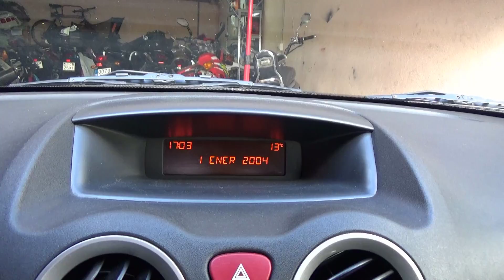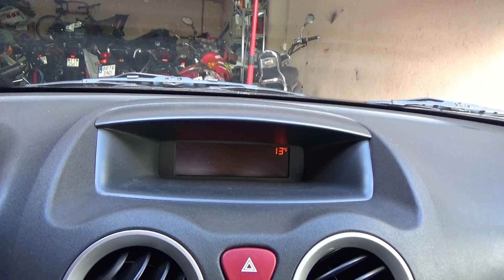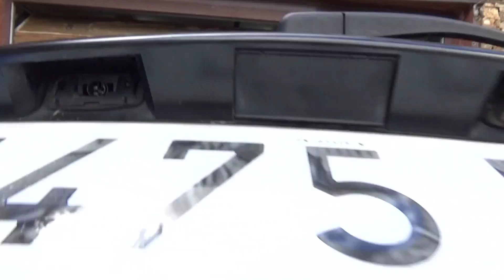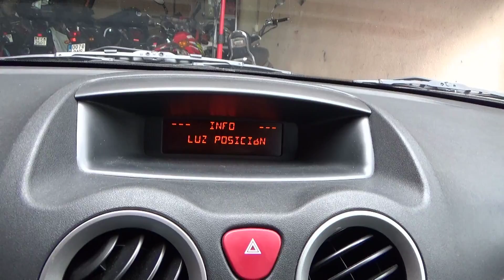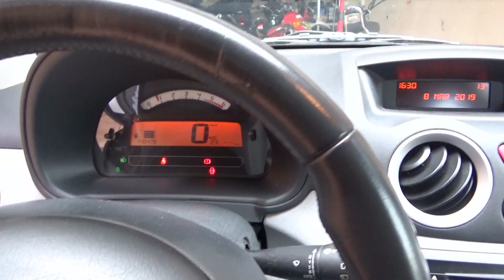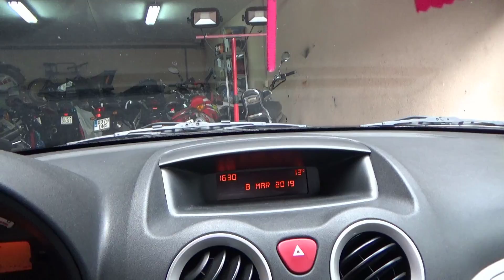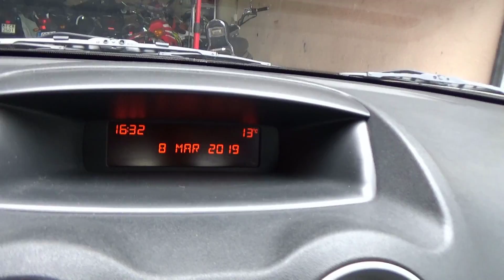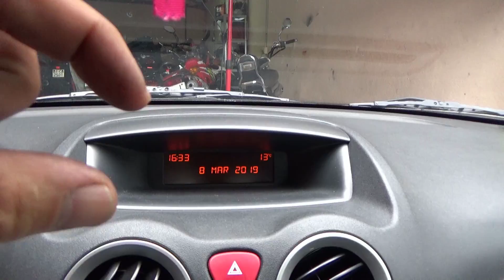Cómo sustituir las bombillas de las luces de matrícula trasera del coche. Citroen C3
Bombillas luces cortas
Bombillas luces largas y antinieblas delanteros
Bombillas luces matrícula trasera y tambien de posición delanteras
Bombillas luces traseras y freno
Bombillas intermitentes traseros
Bombillas luces traseras marcha atrás

Aceite motor Mobil Super 2000 10w40 (5 litros)
Aceite motor Total Quartz 9000 Energy 5W40 (5 litros)
Filtro aceite
Filtro gasoil
Filtro aire
Filtro habitáculo carbono activo
Limpiaparabrisas delanteros
Limpiaparabrisas traseros
Válvula EGR
Vaso 21mm
Bidón/Garrafa ecológico para Cambio de Aceite 10L homologación (UN)

Liquido de frenos BREMBO DOT 4 (1 LITRO)
Juego de 4 pastillas de freno BREMBO delanteras para CITROEN C3 1.6 HDI 2006
Juego de 4 pastillas de freno BREMBO traseras para CITROEN C3 1.6 HDI 2006
Juego 2 discos de freno BREMBO delanteros para CITROEN C3 1.6 HDI 2006
Juego 2 discos de freno BREMBO traseros para CITROEN C3 1.6 HDI 2006

Serie de videos sobre el mantenimiento integral de un CITROEN C3 XTR 1.6 HDI del 2006. Esta serie muestra cómo realizar las  operaciones de mantenimiento completas del coche; cambio del aceite del motor y del filtro del aceite, cambio del filtro del aíre, cambio del filtro del habitáculo o del polen, cambio del filtro del gasoil, cambio del líquido refrigerante (cada 4 años), cambio del líquido de frenos (cada 2 años).

Si queréis ver los enlaces del resto de los videos de la serie a continuación os los indico:

22. Como verificar los fallos de la ECU ODBII por 3 euros y un móvil. How to verify the failures of the ECU OBDII for 3 euros and a mobile.

23. Desmontar/instalar y verificar los calentadores (Bujías de precalentamiento). Remove and check the heaters (preheating spark plugs).

24. Desmontar/instalar y limpiar la válvula EGR (Retorno de gases de escape).Remove and clean the EGR valve (exhaust gas return).

25. Varios códigos de error de la ECU y cómo soluionarlos, P0104, P1351, P0405 y P0185. Various ECU error codes and how to solve them.

27. Citroen C3 problema eléctrico en luces. Antes que te cambien el BSI, mira este video. Parte 1 de 2. Citroen C3 electric problem in lights. Before you change the BSI, watch this video. Part 1 of 2

28. Citroen C3 problema eléctrico luces traseras. ¡¡YO LO FLIPO!! Parte 2 de 2. Citroen C3 electric problem rear lights. I LOVE IT! Part 2 of 2.

29. Citroen C3. Cómo cambiar la bombilla de las luces cortas. Citroen C3. How to change the bulb of the low beam.

30. Cómo sustituir las bombillas de las luces de matrícula trasera del coche. Citroen C3. How to replace the bulbs of the rear license plate lights of the car. Citroen C3.